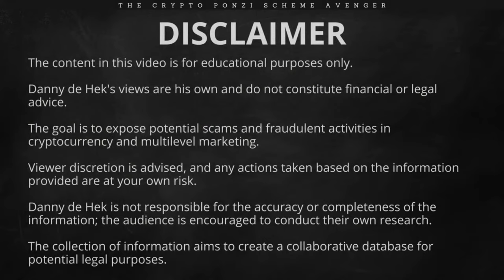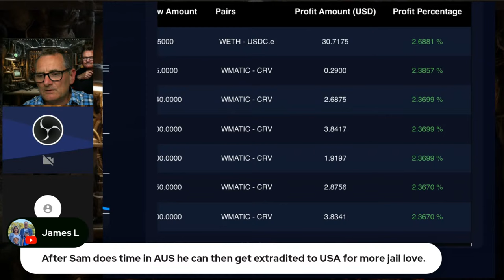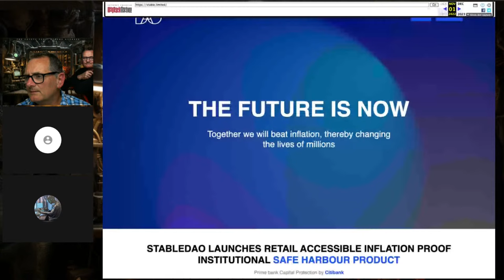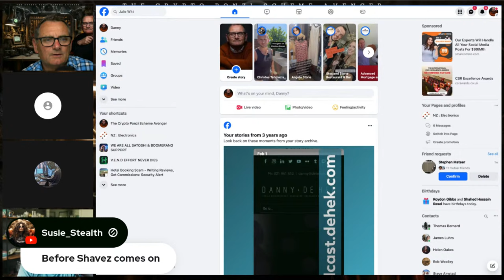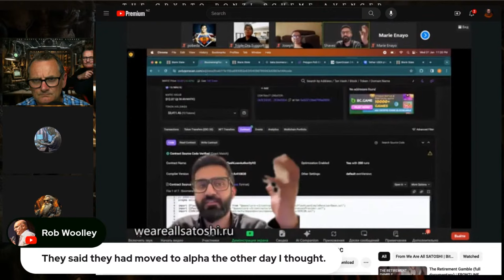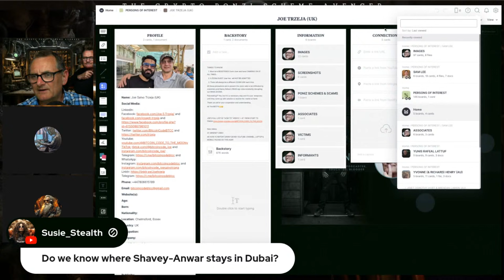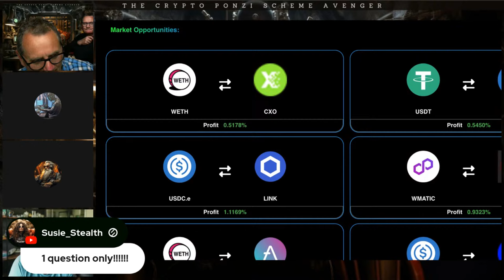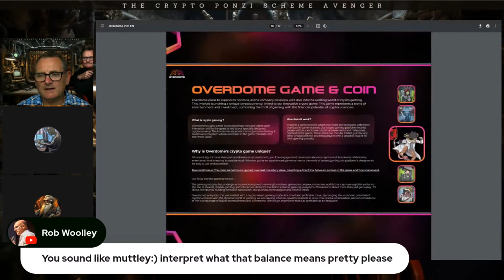Arrests, Charges, Pleas & Complaints: Who is Next?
Join me, Danny de Hek, aka The Crypto Ponzi Scheme Avenger, as I unravel the shocking events surrounding the downfall of the HyperVerse Ponzi Scheme in this exclusive live update on my YouTube channel. "Bitcoin Rodney" is arrested, Sam Lee faces massive fraud charges, and Brenda Chunga pleads guilty – but who's next in line?

LINKS

In the first part of our story, we dive into the arrest and charges against Australian blockchain entrepreneur Sam Lee, once hailed as the "crown prince of bitcoin" in Australia. Accused of orchestrating the HyperVerse crypto investment schemes, Lee faces serious allegations of conspiracy to commit fraud in the United States. The scheme, labeled as a "pyramid and Ponzi scheme," is said to have defrauded investors of an astonishing $1.89 billion. Our investigation explores Lee's central role in the HyperFund operation, detailing the intricate web of crypto schemes, including HyperCapital, HyperVerse, and HyperNation.

The unfolding drama doesn't stop there. Brenda Chunga, another promoter associated with the Hyper schemes, has already pleaded guilty to conspiracy to commit securities and wire fraud. The charges against Lee and his co-conspirators include conspiracy to commit securities and wire fraud, fraud, and the unregistered sale of securities, with potential penalties of up to five years in jail if convicted.

As the scandal continues to unravel, our blog keeps a close eye on developments, emphasizing the importance of public awareness to protect the crypto community from such fraudulent activities.

In the second part of our coverage, we explore the stunning turn of events as Sam Lee faces the possibility of up to five years in jail if convicted. The charges, including conspiracy to commit securities and wire fraud, are brought to light in court documents, exposing the HyperVerse operations as a "pyramid and Ponzi scheme" that defrauded investors of an eye-watering $1.89 billion.

The US attorney for the district of Maryland, Erek L Barron, emphasizes the Department of Justice's commitment to holding individuals accountable for such massive fraud schemes. The charges also extend to a civil complaint by the US Securities Exchange Commission, accusing Lee of fraud and the unregistered sale of securities, a breach of the US Securities Act.

Our investigation takes a closer look at Brenda Chunga's guilty plea and introduces an additional player, Burton, a 54-year-old American associated with HyperFund. Burton's extravagant lifestyle, showcased on social media, raises questions in contrast to the serious allegations of fraud. The blog concludes by highlighting a video where Ryan Xu, a key figure associated with HyperFund, discusses changing the world through their platform and revolutionizing the financial system.

As we await further developments, the gravity of the charges against Sam Lee and the interconnected players in this crypto saga underscores the importance of vigilance and due diligence in the cryptocurrency space. Join the conversation using HyperVerseFraud and CryptoScandal